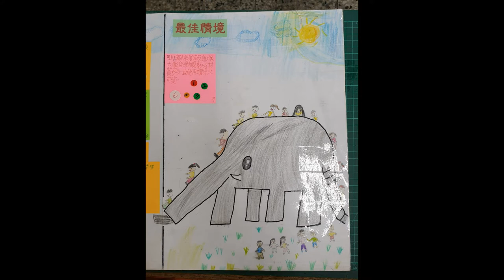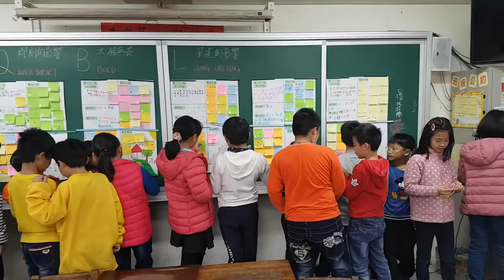CHI-20200123 - 找回大象溜滑梯2.0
感受的問題：完成「找回建功的大象溜滑梯」的 DFC 挑戰故事之後，我們想持續推廣這樣的想法，於是也想調查一下社區公園的遊戲器材是否也是類似的狀況。所以今年要解決的問題更聚焦：如何讓社區公園的遊樂器材有特色並使用天然材質？
輔導員： 郭至和、邱小萍
小推手：
郭士霆
賴柏勳
鄭舒涵
林恩妃
詹亦斐